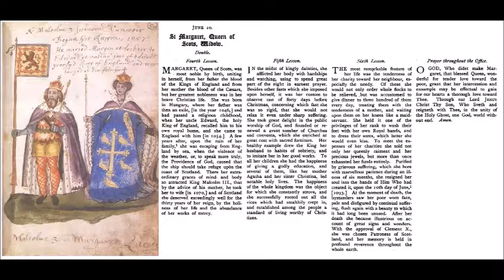Jun 10 - Saint Margaret - Queen of Scotland - 1093 - Edinburgh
Sanctae Margaritae, Viduae, Scotorum Reginae.
From the 1908 Roman Breviary.